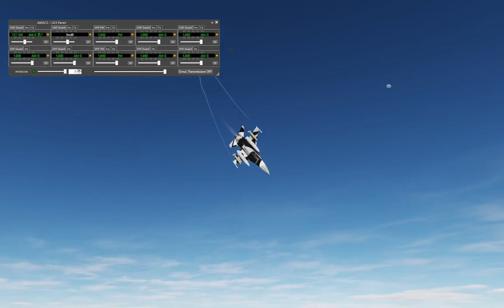DCS: F-16C - pvp-sukot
0:00 - takeoff
0:42 - air dance
2:09 - final push
3:03 - popup